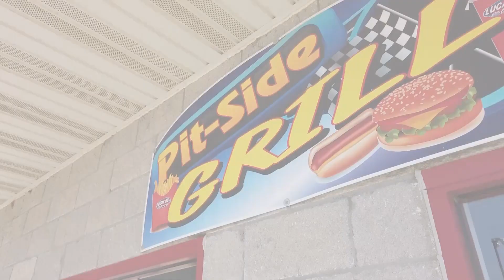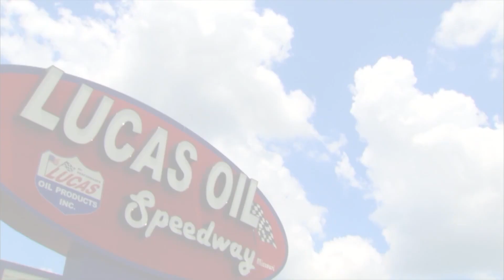17th Annual CMH Diamond Nationals at Lucas Oil Speedway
Don't miss the 17th Annual CMH Diamond Nationals happening Saturday, July 15th at Lucas Oil Speedway in Wheatland, MO!